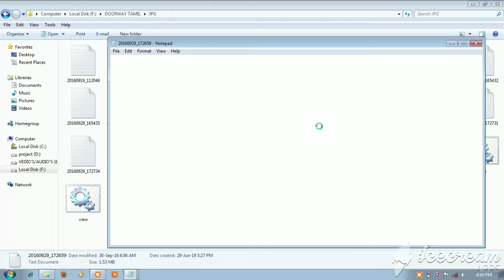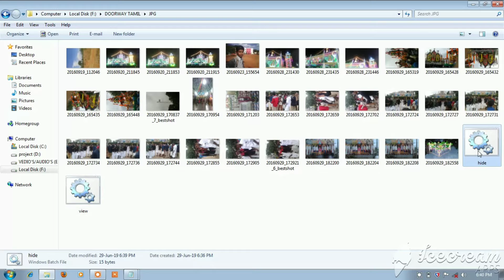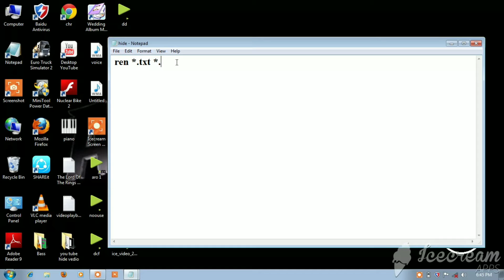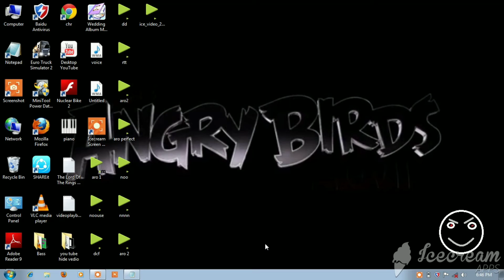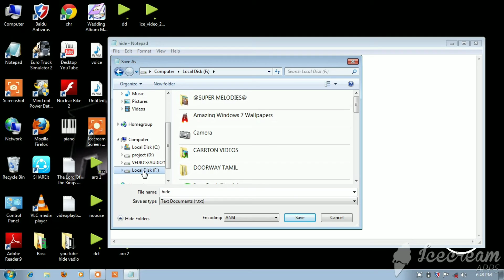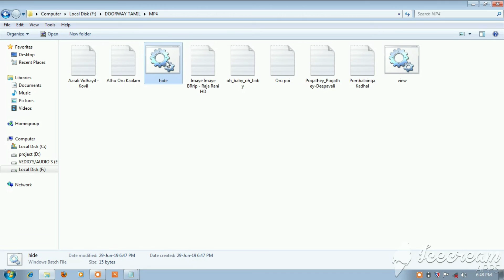How to Hide Photos Videos Songs| Computer And Laptop|Doorway Tech Tamil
⏩HIDE METHOD COADINGS:

                  1.Note pad open for your system

                  2.ren (SPACE)*.jpg (SPACE) *.txt

⏩VIEW METHOD COADINGS:

                  1.Note pad open for your system